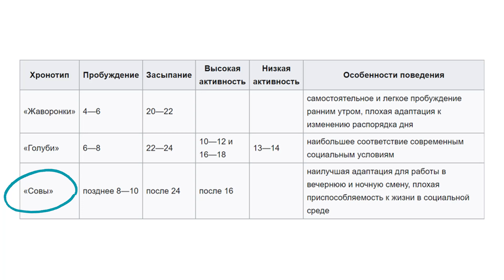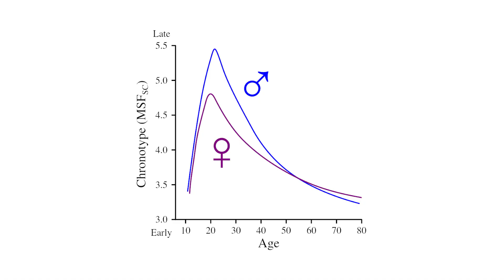Учимся ложиться спать раньше вместе!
Спать достаточно НЕдостаточно! В этом видео о том, что наше настроение и риск депрессии зависят не только от часов сна, но и от того во сколько мы ложимся спать. Если вы ложитесь после 11-12-ти, а ваше эмоциональное состояние 😩 - возможно, в этом видео вы найдете для себя помощь!

⏱ ОГЛАВЛЕНИЕ
00:00  Спать достаточно НЕдостаточно 🤷‍♀️
01:03 “Совы” и “жаворонки”
01:57 Социальный джетлаг
04:33 Можно ли перевоспитать “сову”?
06:57 Стань участником эксперимента!💪😴😀
09:59 Заключение

❗Ребята, предлагаю провести эксперимент по изменению своего хронотипа”.

🎬 УПОМЯНУТОЕ ВИДЕО
00:14 Что будет, если МАЛО спать ➜

🧬 ИСТОЧНИКИ
➊ Хронотипы: Ana Adan, Simon N. Archer, Maria Paz Hidalgo, Lee Di Milia, Vincenzo Natale & Christoph Randler (2012) Circadian Typology: A Comprehensive Review, Chronobiology International, 29:9, 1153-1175, DOI: 10.3109/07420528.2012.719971 ➜
➋ "Совы" чаще курят, пьют кофе и алкоголь: Simon L. Evans & Ray Norbury (2021) Associations between diurnal preference, impulsivity and substance use in a young-adult student sample, Chronobiology International, 38:1, 79-89, DOI: 10.1080/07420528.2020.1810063 ➜
➌ "Совы" чаще страдают депрессией: Daghlas I, Lane JM, Saxena R, Vetter C. Genetically Proxied Diurnal Preference, Sleep Timing, and Risk of Major Depressive Disorder. JAMA Psychiatry. Published online May 26, 2021. doi:10.1001/jamapsychiatry.2021.0959 ➜
➍ Эксперимент по изменению хронотипа: Facer-Childs ER, Middleton B, Skene DJ, Bagshaw AP. Resetting the late timing of 'night owls' has a positive impact on mental health and performance. Sleep Med. 2019 Aug;60:236-247. doi: 10.1016/j.sleep.2019.05.001. Epub 2019 May 10. PMID: 31202686.